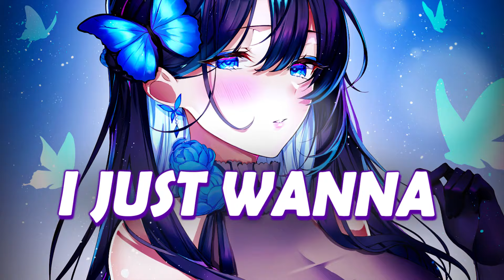Nightcore - Memories (BEAUZ) - (Lyrics)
Nightcore ➡️ Memories (BEAUZ feat. Linney) - (Lyrics) / Lyric Video

ஜ ஜ

🎧 Song Information
Song: Memories
Artist: BEAUZ (feat. Linney)

ஜ ஜ

ஜ ஜ

ஜ ஜ

💻 Programs Used
• Video ➡️ Adobe After Effects, Adobe Premiere Pro, Adobe Photoshop
• Audio ➡️ Audacity

ஜ ஜ

📄 Lyrics:

All the crazy shit I did tonight
Those would be the best memories
I just wanna let it go for the night
That would be the best therapy for me

Hey, hey, tu tu tulu tulu tu
Yeah, yeah
Tu tu tulu tulu tu
Yeah, yeah, tu tu tulu tulu tu

Those will be the best memories

It's gettin' late but I don't mind

I just wanna let it go for the night (go for the night)

ஜ ஜ

💯 Favorite songs on YouTube:
Ava Max - So Am I
Marshmello - Alone
Ed Sheeran ft. Justin Bieber - I Don't Care

ஜ ஜ

ஜ ஜ

memories beauz linney
memories
beauz
linney
beauz memories
memories nightcore
nightcore memories
beauz memories nightcore
nightcore beauz memories
nightcore memories beauz
memories beauz nightcore
nightcore memories beauz linney
memories beauz linney nightcore
lyrics memories
memories lyrics
lyrics memories beauz
memories beauz lyrics
nightcore lyrics memories
memories nightcore lyrics
memories nightcore beauz
nightcore memories lyrics
lyrics memories nightcore
memories beauz lyrics
lyrics memories beauz
lyrics nightcore
nightcore lyrics

ஜ ஜ